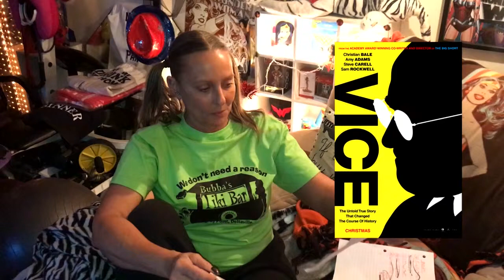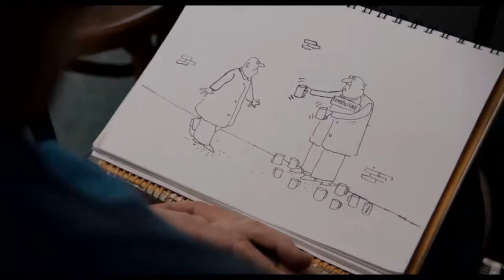Joby, a Movie and a Bottle of Wine - Episode 85 What Men Want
Happy Friday before Mother's Day everybody! It's a new video of Joby and Matt and the cat! After a week's hiatus Joby has way too many movies to review, including What Men Want, The Head Hunter, I'm Not Here, The Prodigy, Bundy and The Green River Killer, Arctic, Serenity, Vice, Destroyer, Miss Bala, Dragged Across Concrete and Don't Worry, He Won't Get Far On Foot. Plus, wine, a NEW Loko flavor and a birthday greeting to Jared's cat's third birthday. It's JAMAABOW episode 85. Happy Mother's Day!